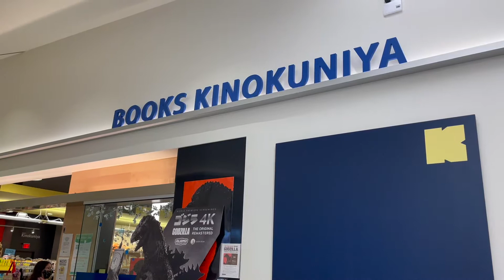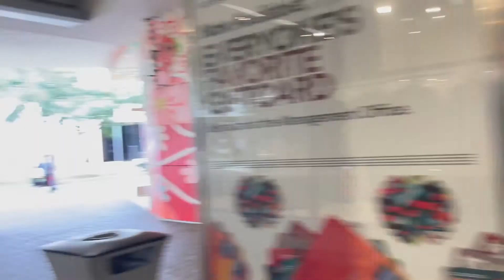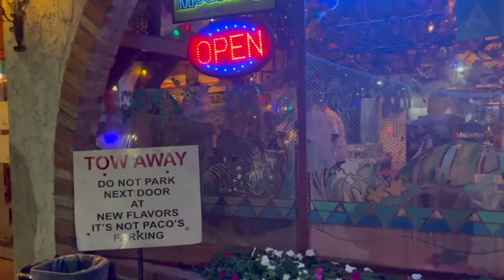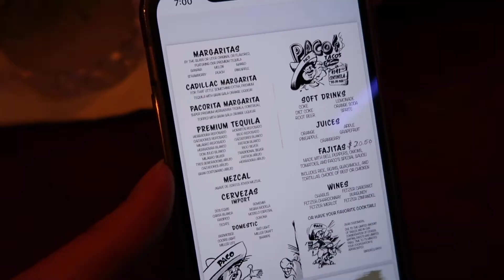VLOGMAS DAY 23 | Day with Dad + Paco’s Tacos dinner in LA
Hey friends! This is episode twenty-three of my Vlogmas 2021 series. In today’s video, you’ll hang out with my dad and I. Then later we’ll go to dinner at Paco’s Tacos in Los Angeles with my friend! 😊 Places visited are linked below! I hope you enjoy it. :)

Loving my videos? Consider supporting my channel by buying me a coffee. 💛

^email subs will receive weekly inspirational quotes, food for thought, and exclusive Lifestyle by Remi updates.

FILMING EQUIPMENT
Vlogging Tripod #1
Vlogging Tripod #2

ABOUT ME
My name is Remi and I'm a firm believer that we can do whatever we put our minds to, which is why I started this YouTube channel. I've ALWAYS wanted to create a channel and figured why not now? I'll be vlogging my journey as a new content creator/solopreneur and posting videos about personal development, intentional living, and more!